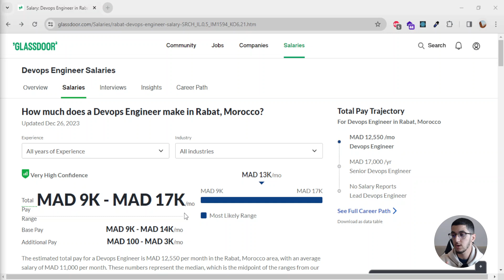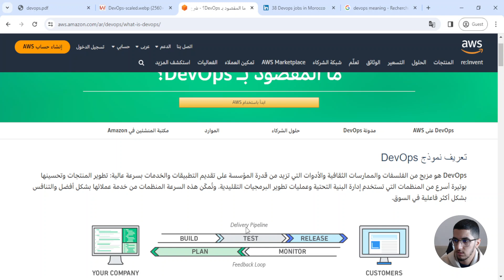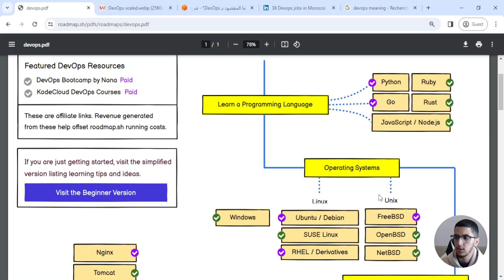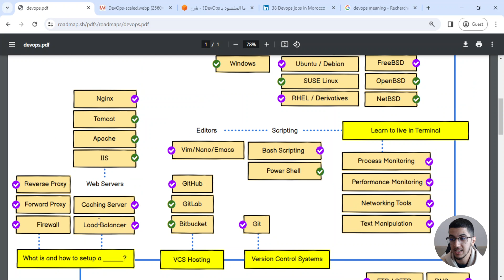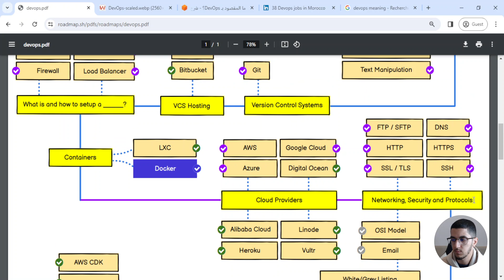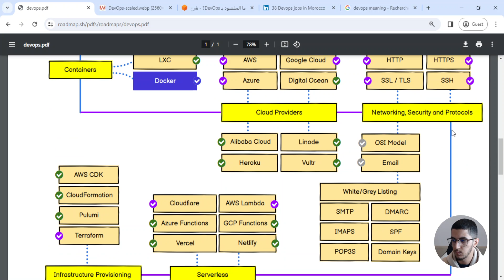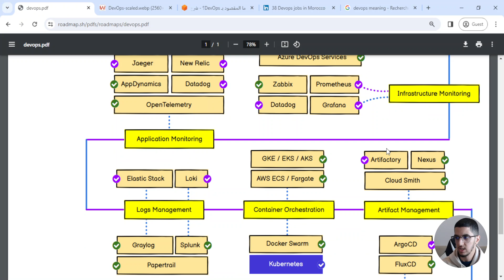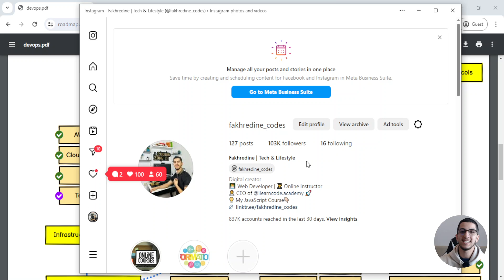تعلم هاد المجال لابغيتي تدخل صرف مزيااان من البرمجة 👨🏻‍💻🔥🤑